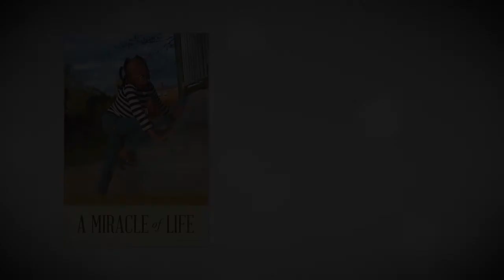A Miracle of Life by Tonya Mills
A Miracle of Life

Tonya Mills